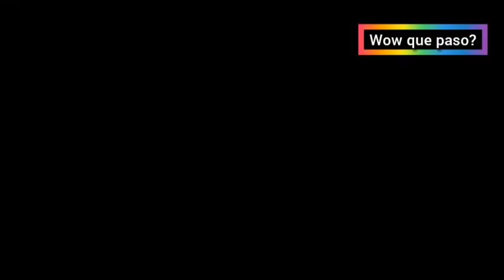Sam y Steven Historia Gay Parte 26 (1/7) 🌈Disnastia🌈 WQP!